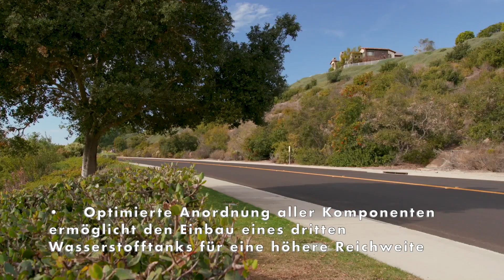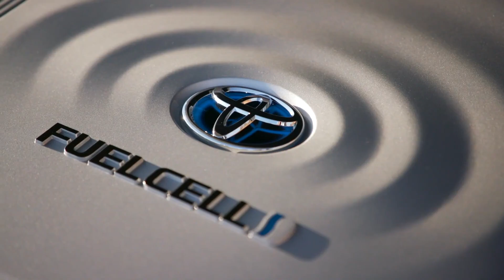Der neue Toyota Mirai - Fahrzeugarchitektur und Brennstoffzellen-System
"•    Neuer Mirai basiert auf der von Toyota für Heckantrieb-Fahrzeuge konzipierten GA-L-Plattform
•    Längere, breitere und flachere Karosserie bietet auch dank längerem Radstand Platz für fünf Personen
•    Kompakterer, leichterer und leistungsstärkerer Brennstoffzellen-Stapel ist nun unter der Motorhaube untergebracht
•    Neue Lithium-Ionen-Batterie mit höherer Energiedichte
•    Optimierte Anordnung aller Komponenten ermöglicht den Einbau eines dritten Wasserstofftanks für eine höhere Reichweite"